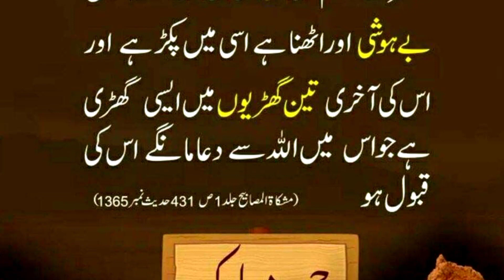Aaj ki Achi Baatein #44 | Kis waja se is Din ka nam Jumma rakh gia.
yee eik bohot hii useful vedio hee daily life tips ke bare mee .
Umeed hee ap ko ye video bohot pasand aye gi .

Mazeed is trah ki videos ke lia channel ko SUB 👍 kree Shukarya.

aftab.rajput.65